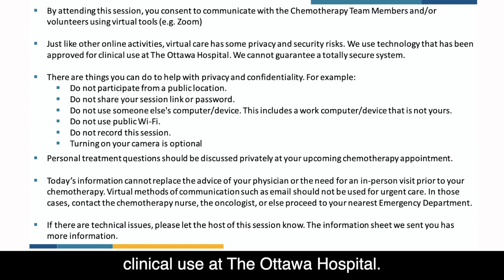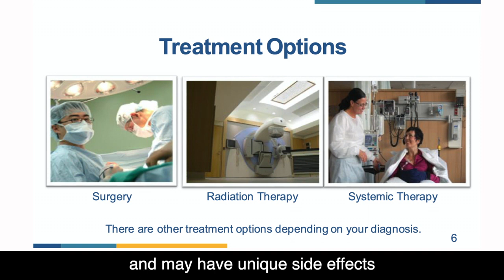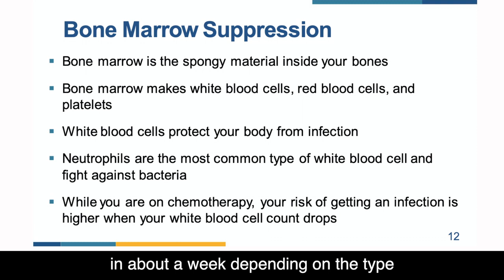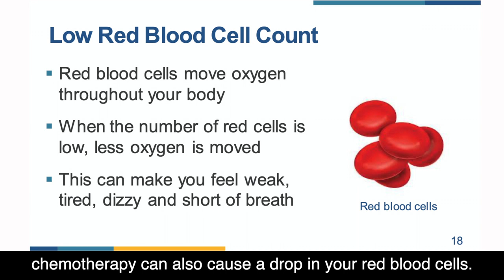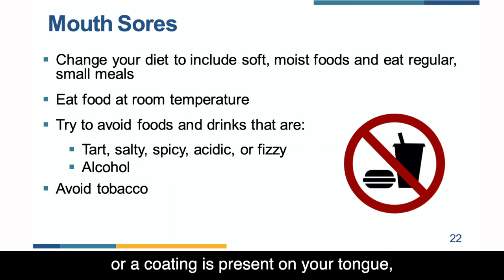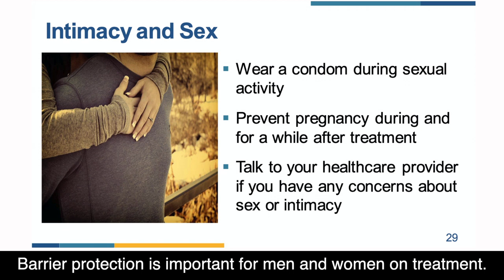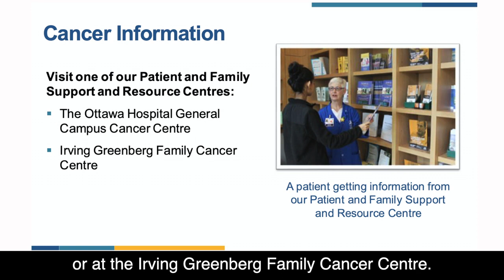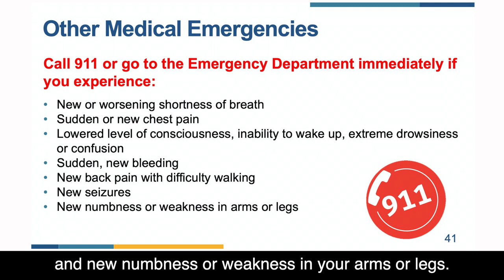Chemo Teach 2021 - English